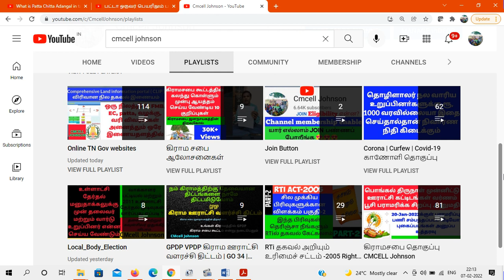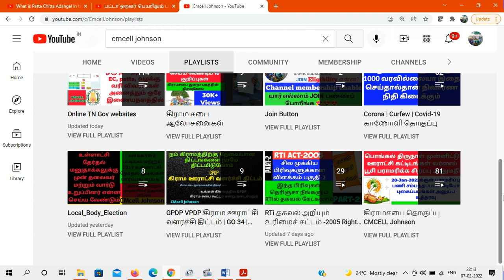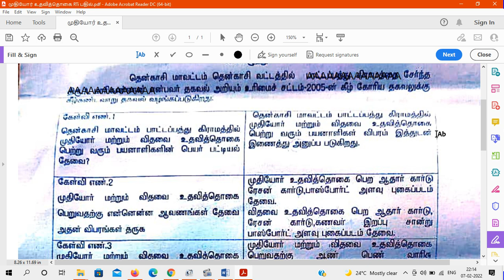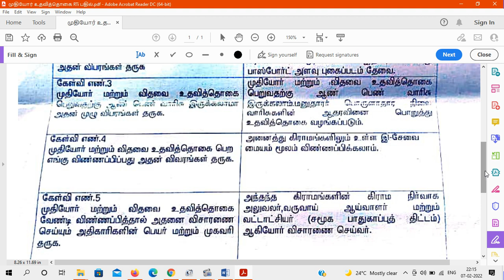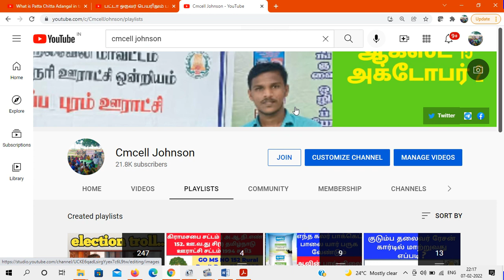முதியோர் & விதவை உதவித் தொகை சம்பந்தப்பட்ட RTi கேள்வியும் பதிலும் | How to apply OAP & Widow pension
How to apply OAP & Widow pension | முதியோர் மற்றும் விதவை உதவித்தொகை RTi பதில்

முதியோர் மற்றும் விதவை உதவித்தொகை RTi பதில்  PDF file link

6000 பக்க ஆவணங்கள் RTI மூலம் இலவசமாக | தகவல் ஆணையம் என் அனுபவம் | 13.3 Kg | கிராம நிர்வாக அலுவலகம் பராமரிக்கும் 24 ஆவணங்கள்